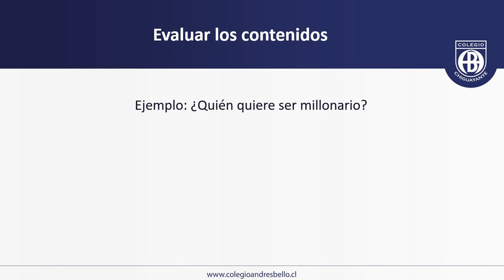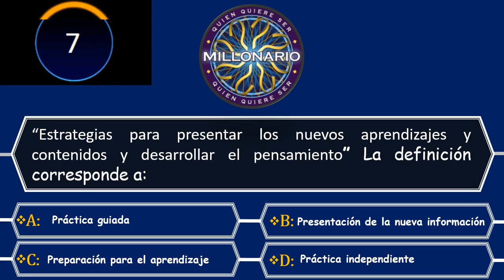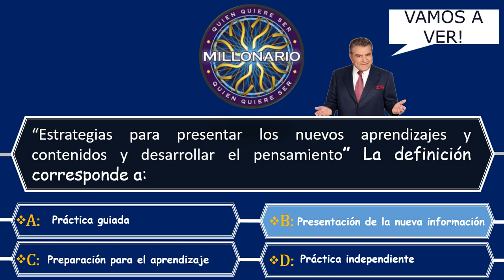Ejemplo Quien quiere ser millonario Planificar clases en 5 pasos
Este curso consta de 5 pasos en donde en cada uno de ellos encontrarás una descripción con indicaciones y materiales para entender cada paso. La siguiente propuesta de planificación está basada en las ciencias de la cognición y diversas estrategias de enseñanza aprendizaje.

A lo largo del curso te encontrarás los siguientes temas:
1.-  Preparación para el aprendizaje
2.- Presentación de la nueva información
3.- Práctica guiada
4.- Práctica independiente
5.- Consolidación del aprendizaje